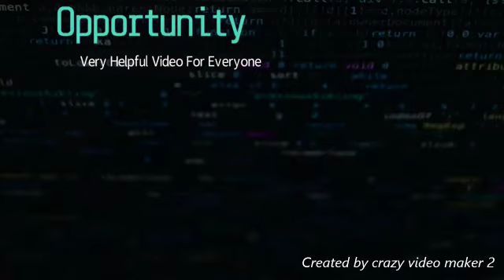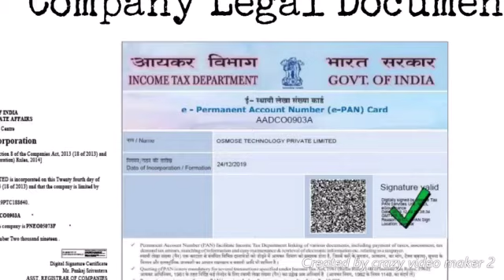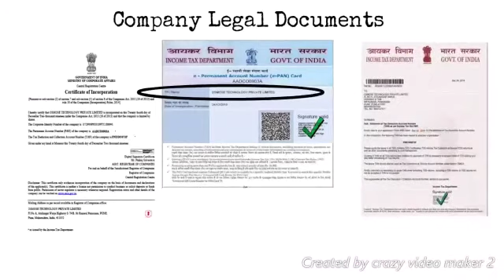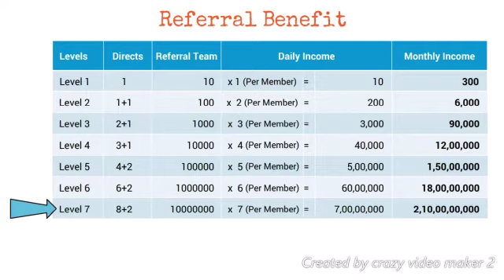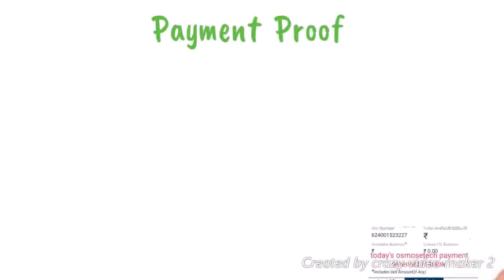OSMOSE Technlogy plan